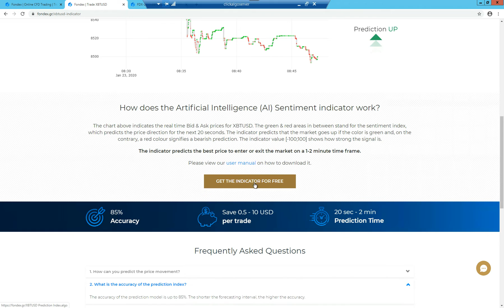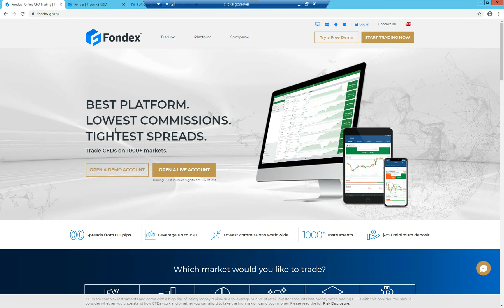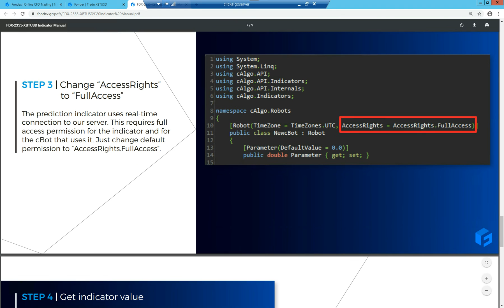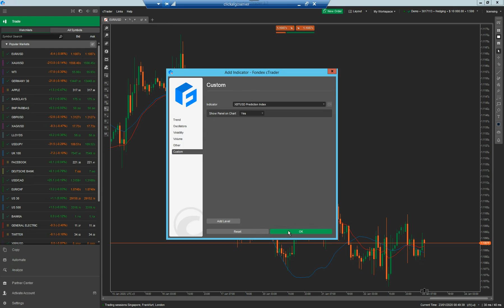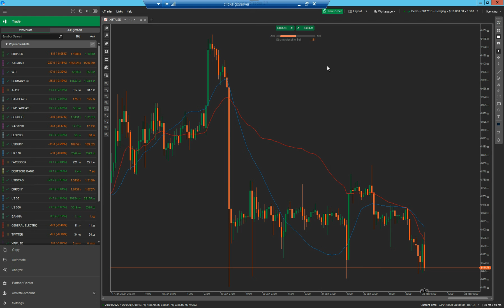cTrader Bitcoin Price Prediction Indicator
The cTrader Price Prediction Indicator for Bitcoin uses artificial intelligence to predict the short-term direction of the trend with an 85% accuracy. It is exclusive with Fondex.com and is free to use.